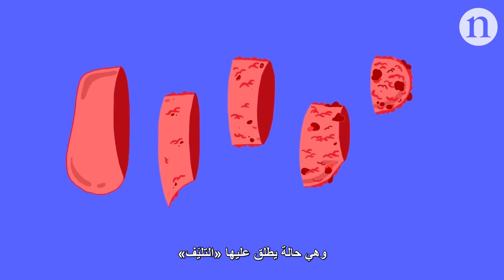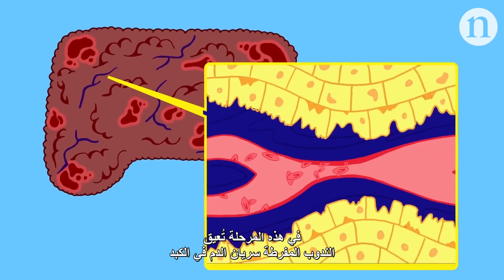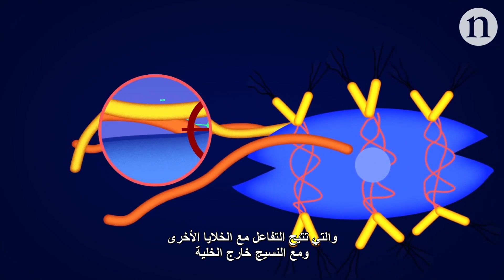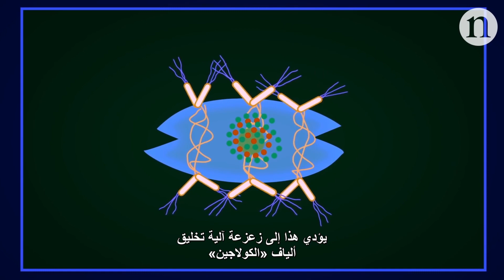Scar wars: Repairing the liver حرب الندوب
تتسبب عديد من الأمراض المزمنة في ظهور ندوب بالكبد، وهي حالة طبية يُطلق عليها: "تليف الكبد". يؤدي عدم السيطرة على هذه الحالة إلى التشمّع الكبدي، الذي تتدهور فيه وظائف الكبد. ويمكنه أن يتسبب أيضًا، وبشكل مباشر، في الفشل الكبدي، وزيادة خطر الإصابة بسرطان الكبد.

لفترة طويلة، ساد الاعتقاد بأن تندّب الكبد حالة لا علاج لها، لكن التقدم العلمي بدأ في تحدّي هذه القناعة، مما يطرح وجهة نظر جديدة بخصوص آليات الشفاء الذاتية للكبد.

يستكشف هذا الفيديو بالرسوم المتحركة، عددًا من الطرق العلاجية الحديثة، التي تهدف إلى الاستفادة من قدرة الشفاء الذاتي هذه.